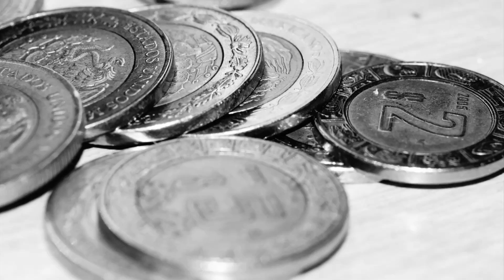APOYOS DE DEUDOS POR COVID 19